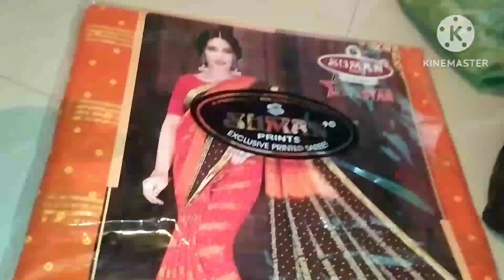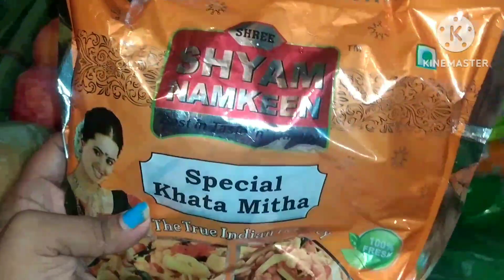ଆଜି special 🐟 କାହା ପାଇଁ 😀😀କଣ aniki ଆସିଛନ୍ତି🥰🥰🥰daily clog#odia vlog#gunu vlog#baby vlog#baby boy🥰🥰🥰